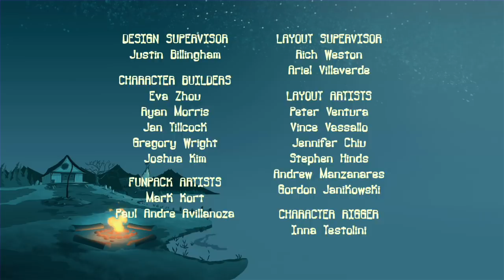Camp Lakebottom - 308B - F.L.O.P.P.Y. The Elephant (HD - Full Episode)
Skip the theme song: 00:30
The kids befriend a lost circus elephant, only to discover it's part of Doofus the Clown's over-complicated plan to take over Camp Lakebottom!